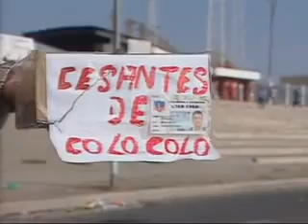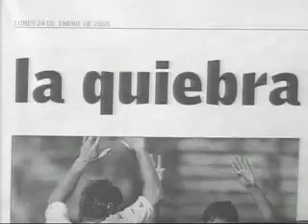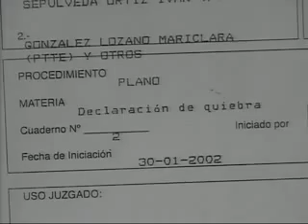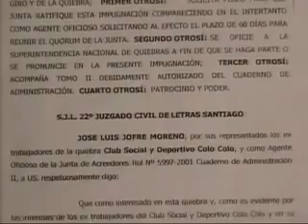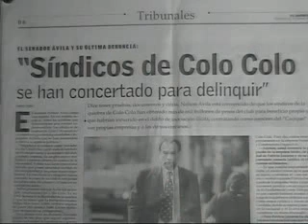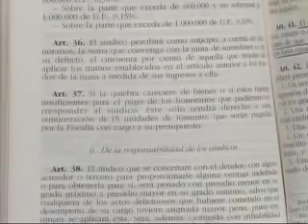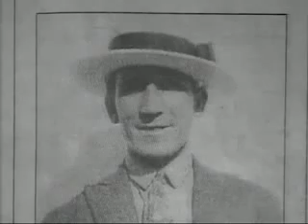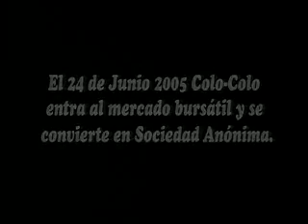Documental Colo-Colo_Un Objeto de Deseo.avi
Documental completo del periodista Andrés Ampuero que incursiona a través de la historia del Club social y Deportivo  Colo-Colo, contando historias del club más popular del país.
Este documental ademas de dar conocer el factor Socio-Politico de lo que significa Colo-Colo a nivel pais, desmitifica la relación entre Pinochet y Colo Colo, echa por tierra la creencia de que el ex dictador entregó dineros para la construcción del Estadio Monumental.